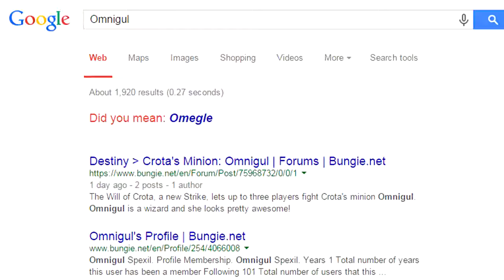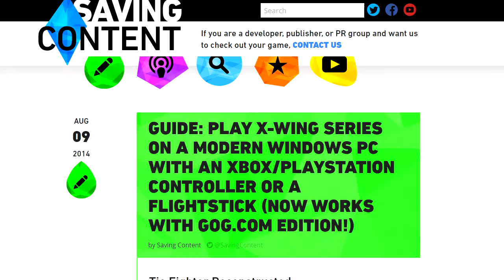PIXEL BURN - Ep. 037 - The Dark Below, LucasArts on GOG and Sarkeesian on Colbert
► Destiny expansion "The Dark Below" announced, details revealed and priced at TWENTY FUCKING QUID! -
► TIE Fighter and other classic LucasArts games on GOG.com -
► Anita Sarkeesian on The Colbert Report -

Half Life: Opposing Force footage taken from World of Longplays

TIE Fighter intro theme remix by Daniel Bennett, known as The Retromancer.